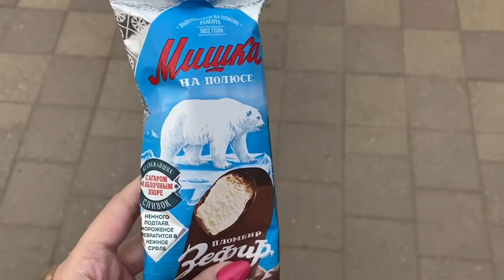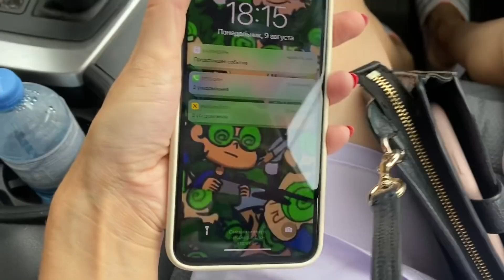ВЛОГ АЛИСА купила ГИТАРУ! Я сделала маникюр 💅! Кошка Синди подцепила клещей! Телефон спасли!!!!!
ВЛОГ Едем в город ЗАКАЗЫВАТЬ СНИЛС для АЛИСЫ! Купила новую зубную щетку! Алиса затащила на чердак!

ВЛОГ Алисе стало плохо В НОВОМ ПЛАТЬЕ / Купила себе бомбер из льна / Плаваем в бассейне /Наш Тик Ток

ВЛОГ Синди чуть не навалила МНЕ НА ГОЛОВУ! Зачем ЧУЖИЕ ЛЮДИ распространяют о нашей семье ложь?

00:01 Всем доброе утро
00:02 Собираюсь на маникюр
00:27 Алиса утопила айфон - едем в ремонт
01:23 Лёша поговорил с мастером по ремонту Айфона
02:35 Лёша будет снимать процесс ремонта Айфона
03:13 Нашла в станице косметолога
03:57 Я в маникюром салоне
04:22 Как вам мой новый цвет маникюра?
04:45 Решила пройтись пешком - как же вокруг красиво!
05:38 Пробую сливу
06:00 Очень много яблок
06:32 Что это за ягоды?
07:09 Я пришла домой
07:42 Кошка Синди подцепила клещей
08:48 Наши посадки во дворе дома
10:00 Как растёт шалфей
10:55 Алиса хочет гитару
11:40 Едем с Алисой в магазин
12:08 Алиса делает лицо своего папы
12:42 Новый цвет маникюра подходит подо всё
13:19 Алиса хочет военный костюм
13:46 Алиса купила гитару
14:26 Купили с Алисой новое мороженое
15:00 Ждём с Алисой папу
15:45 Лёша купил мне новый чехол для Айфона
16:27 Алиса делится своей новой идеей
17:25 Нашла новые леггинсы от любимого Василька
18:17 Поливаю под музыкальное сопровождение Алисы
19:16 Алиса играет на гитаре и поёт
19:49 Сколько стоил мой маникюр
20:17 Всем пока